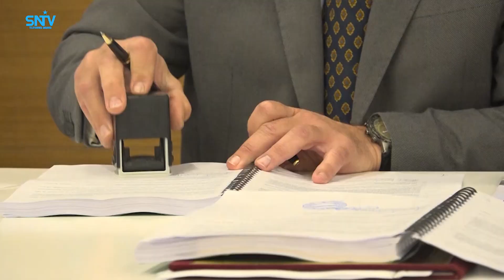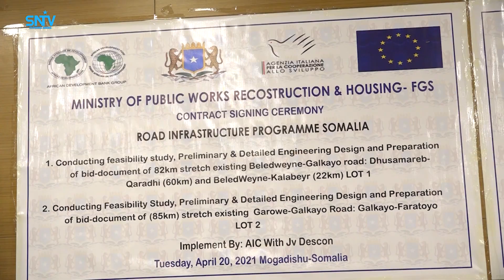Wasiirka Howlaha guud oo hishiis ku saabsan qandaraas bixinta waddooyinka la saxiixday shirka AIC